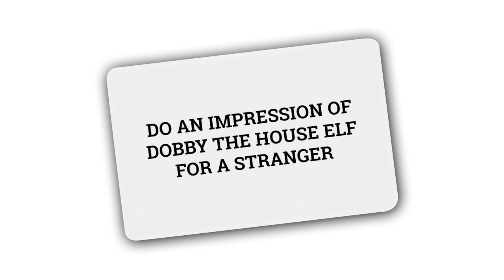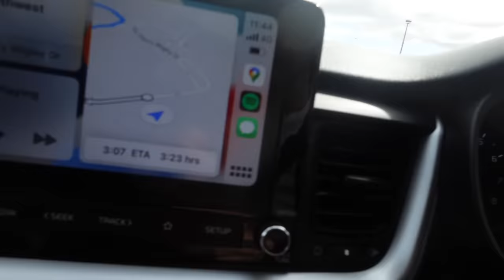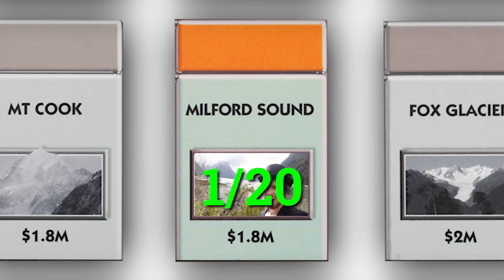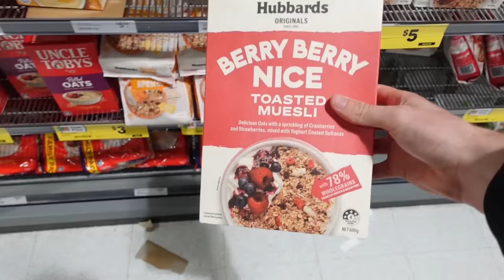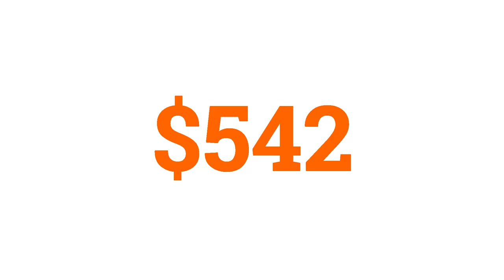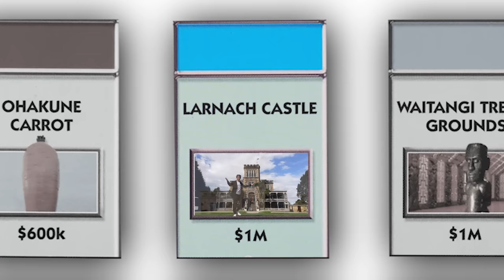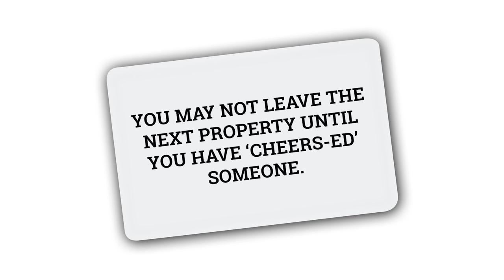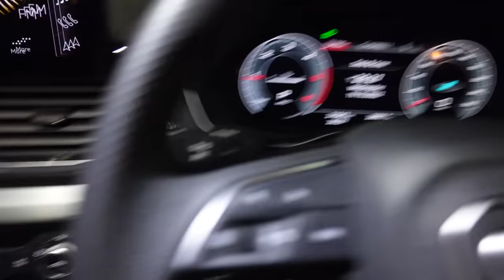I Played Monopoly in Real Life (EPISODE 1)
CEREAL IN A CUP FTW